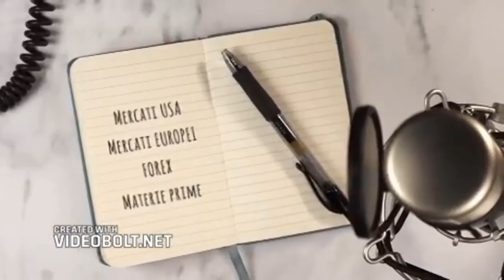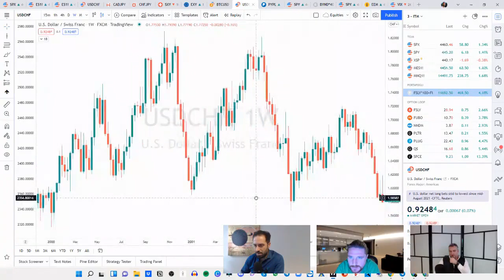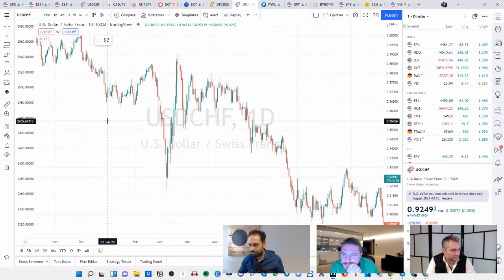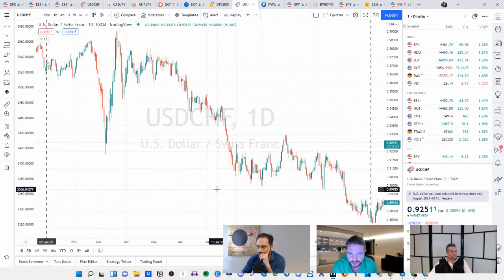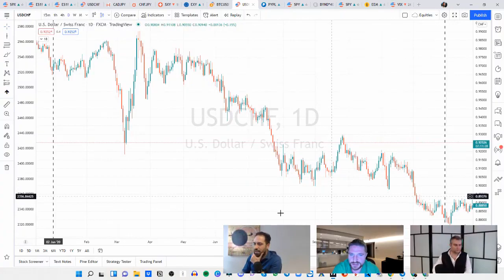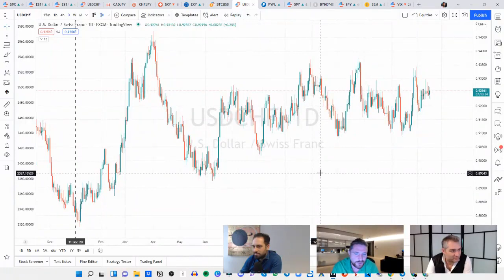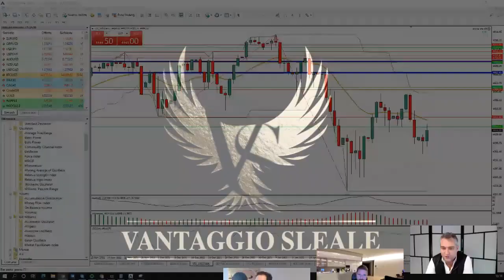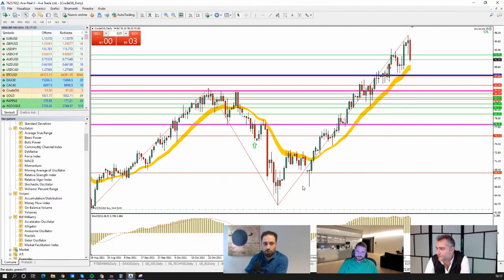Sono ospite dagli amici opzionisti "Sleali" per parlare di Geopolitica e della mia view sui mercati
Vivi di trading anche se non hai capitali da parte grazie a Prop Number One👇🏻